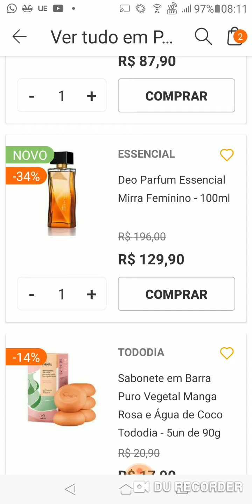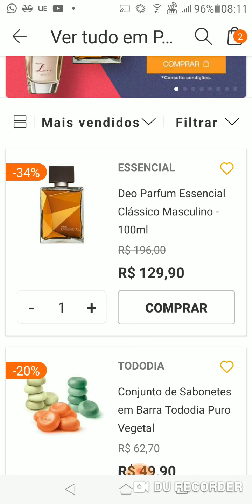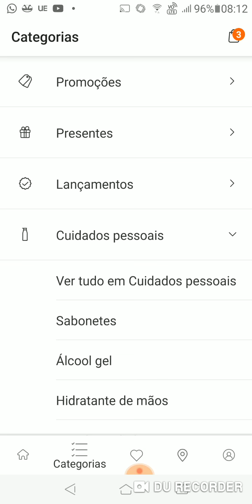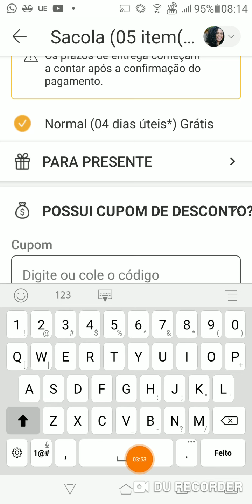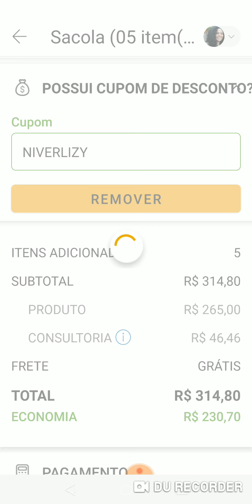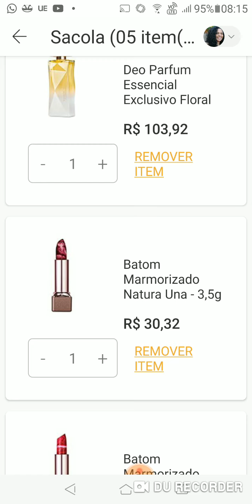Promoções Natura cupom especial.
Rede Natura

MAIS15
ANIVERSARIOLIZY
Está fazendo aniversário em Fevereiro?
Me chama no zap que disponibilizo um cupom especialmente pra você.

LIZY